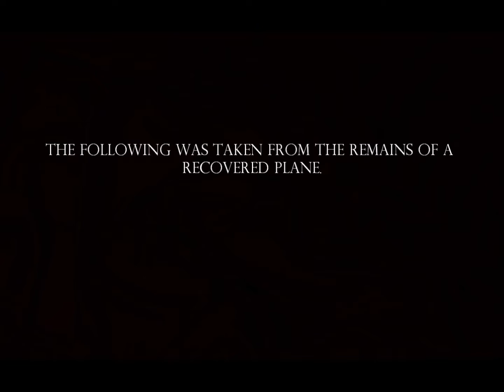Lord of the Flies Animation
Based off the ending of William Golding's novel "Lord of the Flies". Spoiler Alert for those who are reading the novel.